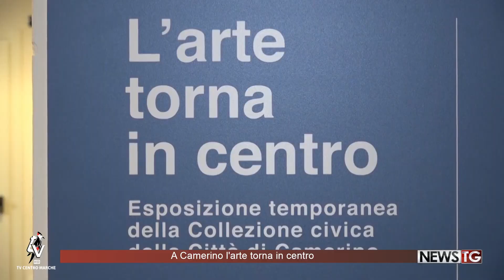A Camerino l'arte torna in centro